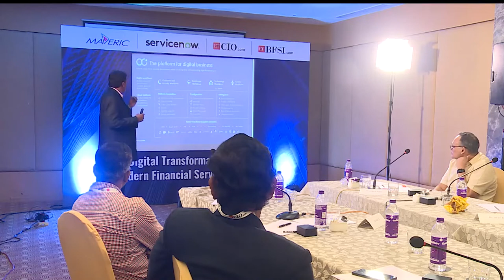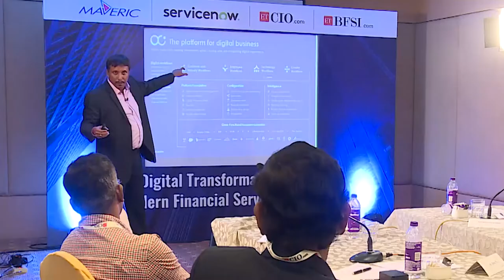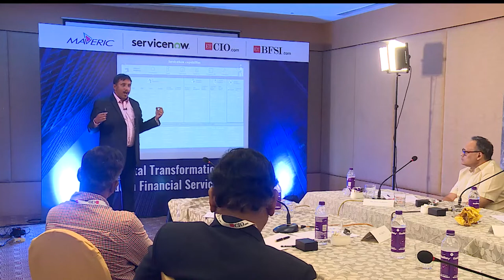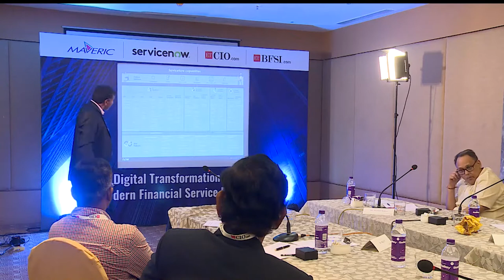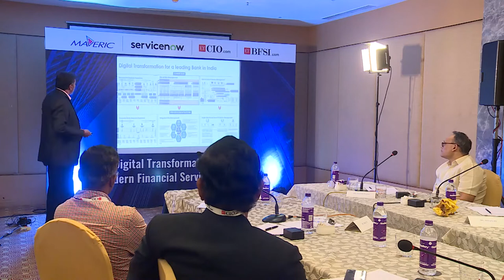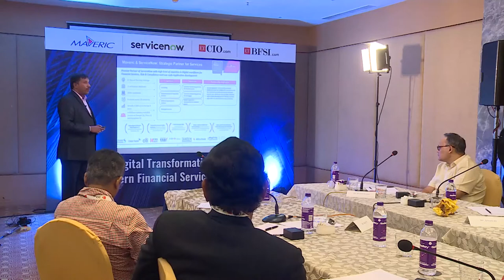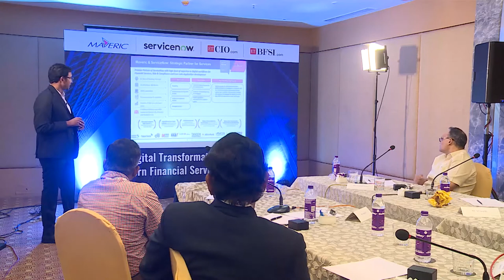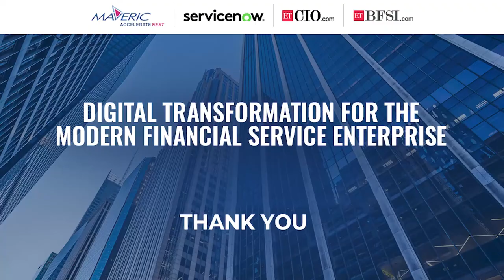DIGITAL TRANSFORMATION FOR THE MODERN FINANCIAL SERVICE ENTERPRISE